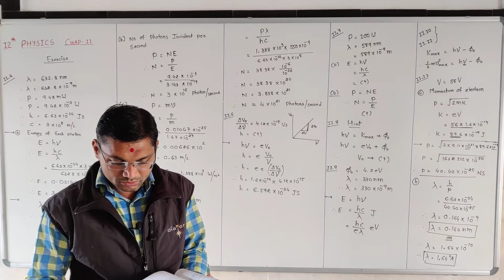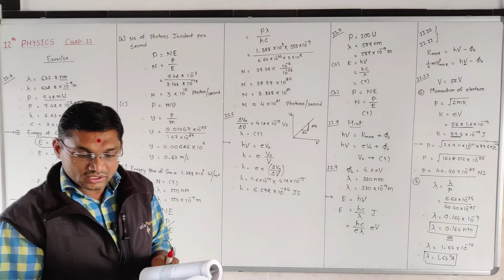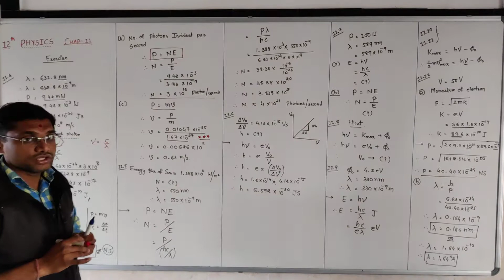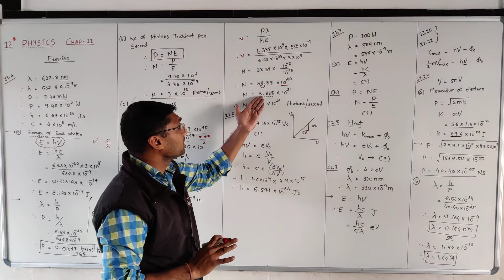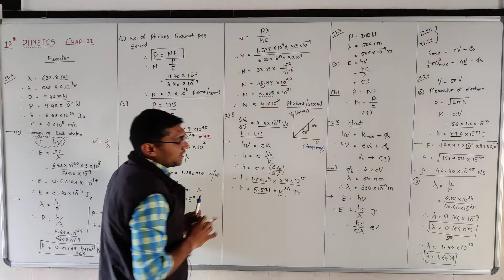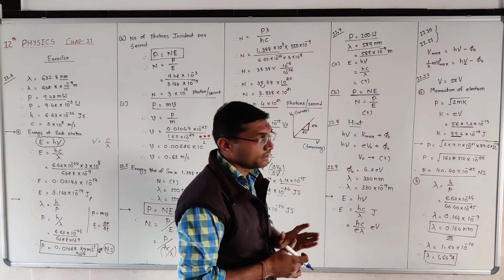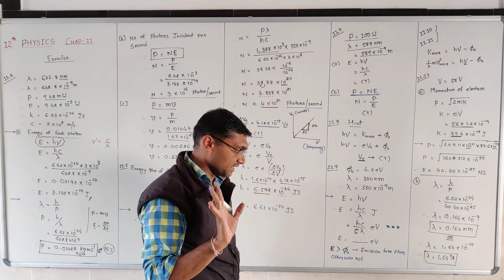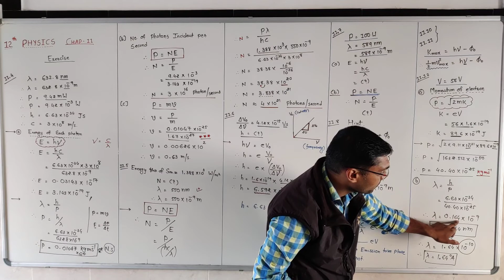STD-12 | PHY | CHAP-11 | LEC-9 | ENG MED BY RAHUL PIPALIYA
Exercise 11.4 to 11.12